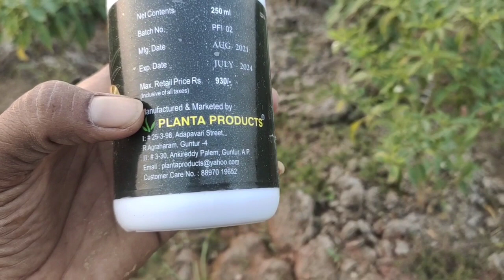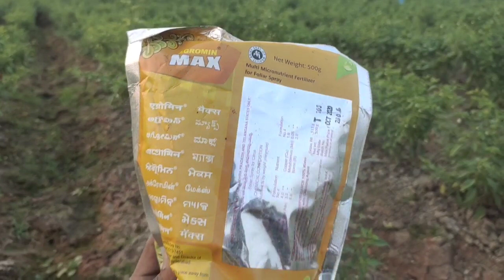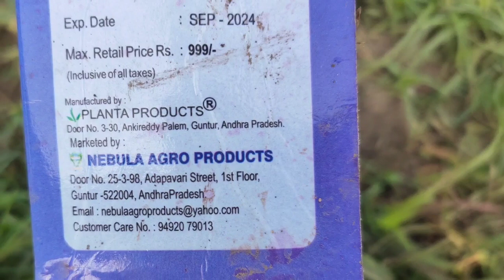3వ డోస్.తామరపురుగు 90%కంట్రోల్. గుంటూరు అడ్రేస్ మరియు నంబర్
@APchandu//planta products//Guntur